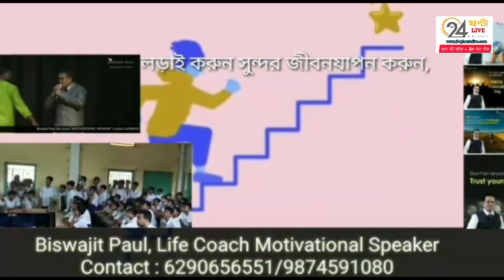হাবরায় জ্যোতিপ্রিয় গৌর-নিলীমেশের সাথে, অসহায়দের পাসে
হাবরা ১৯ ফেব্রুয়ারী , নৈহাটি রাজীব গান্ধী মেমোরিয়াল সোসাইটি ও হাবরা পৌর উৎসব কমিটির পক্ষ থেকে প্রতিবন্দীদের সাহায্য শিবিরে উপস্থিত ছিলেন মন্ত্রী জ্যোতিপ্রিয় মল্লিক